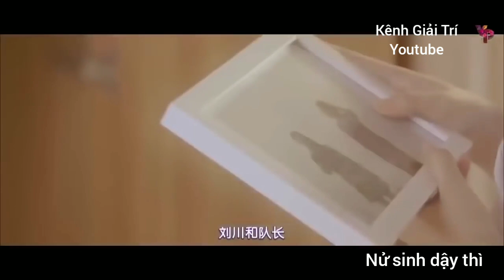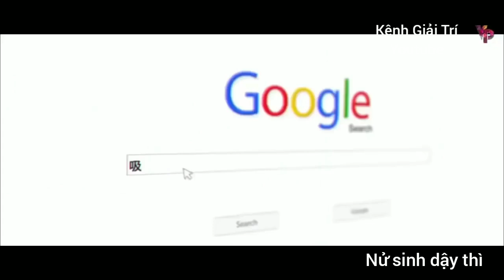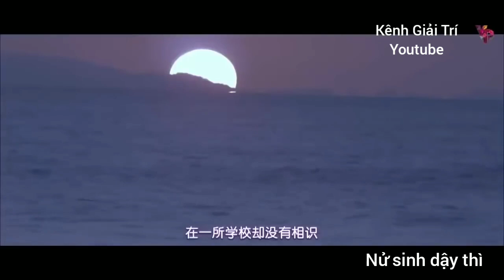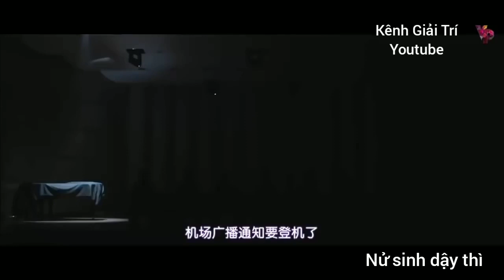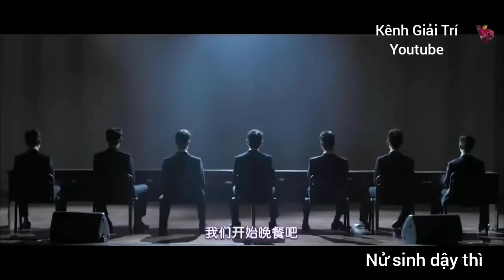Phim 18+ | Phim Cấp 3 Nữ Sinh Dậy Thì | Phim Có Lược Xem Cao Nhất 2022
Like và share cho channel của mình và đừng quên đăng ký cho
mình để biết nhiều video của mình hơn nhé!